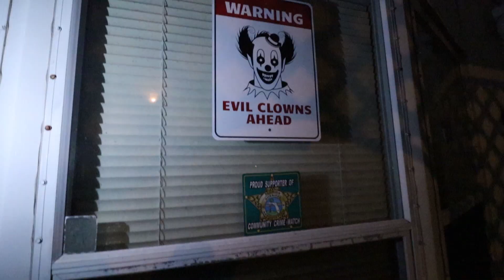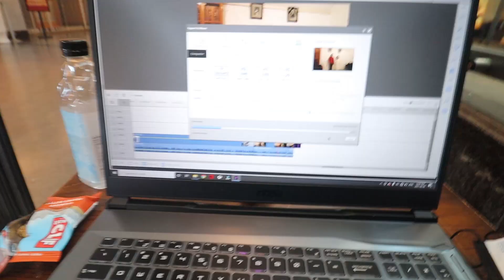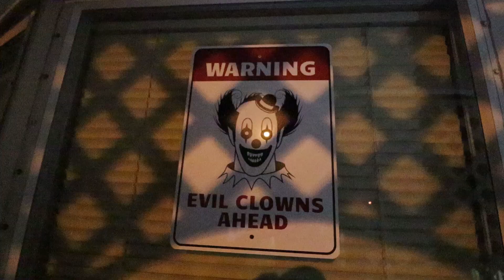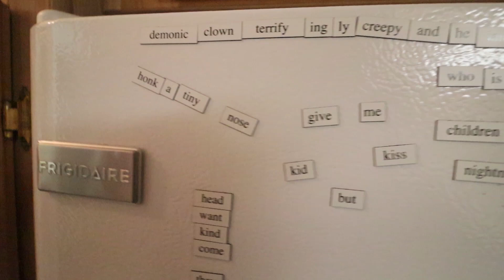I SLEPT IN OMARGOSHTVS HAUNTED CLOWN COTTAGE